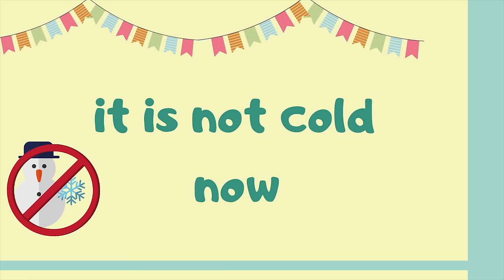Spring Song for kids | Easy Monkey Songs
Hello everyone!

Here is a children's song about spring. I wrote it for my English as  Second Language School ESL and my students loved it!

You have the karaoke Instrumental version in the minute 1 aprox :)

Vocabulary you should teach before singing:

FLOWERS, BIRDS, SUN - SUNNY, KITES, BEES, DAISY, TULIP and of course SPRING!

Here are the lyrics and I also include the chords to sing and play along, really easy for ukelele but also guitar and keyboard.

Enjoy and celebrate spring with your kids!

LYRICS:

It is spring time, spring time again
F             C                      F       G
the flowers, the birds, it's sunny again
C                   F               C
the kites and the bees are in the air
F                               G
It isn't cold now, let's got to play
F                              G
daisies and tulips, the sun is up
G
the sun is here!

C- DO , F- FA , G - SOL

Let me know which songs you would like me to make next!